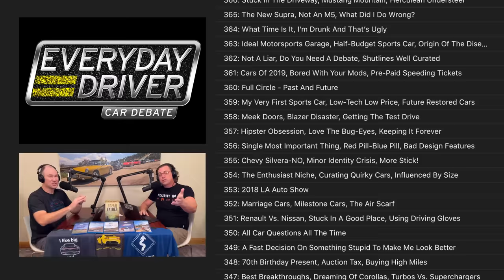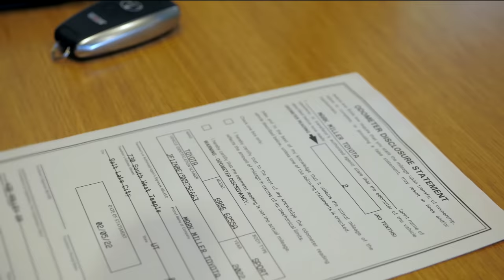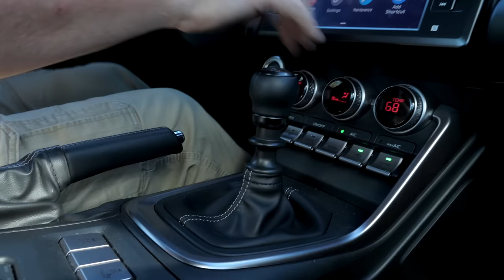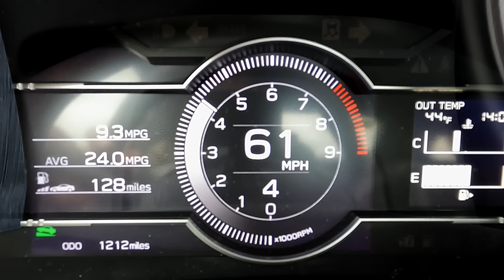Best & Worst of GR86 - After 1 Year of Ownership | Everyday Driver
We’ve had our GR86 for a full year, and it’s time to review the best and worst of ownership. Along the way we’ve compared it to many things and jumped at the chance to take it on adventures. This is the end of a great time with the car!

00:00 – 1:03 1 Year of Ownership
1:03 – 7:11 RWD sports cars in the Snow
7:11 – 8:02 No RTV Issues
8:02 – 10:01 Favorite things
10:01 – 12:48 Annoyances
12:48 – Saying Good Bye

We’ll post another big comparison right here every month, plus long term updates and big road trips.